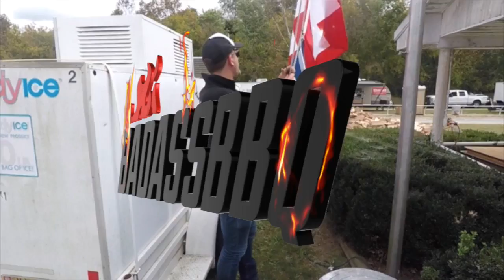Don't mess with others flags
Footage from The Jack Daniels World Championship Invitational. The Sweden Team didn't like what we did with the flags.